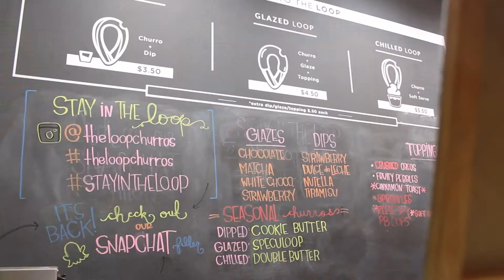Planetarium Trip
Short Video of my day at the Griffith Observatory in Los Angeles & @ the Loop with friends :)   [watch in HD]

Song: Jack Garratt - Surprise Yourself (Gryffin x Manila Killa Remix)